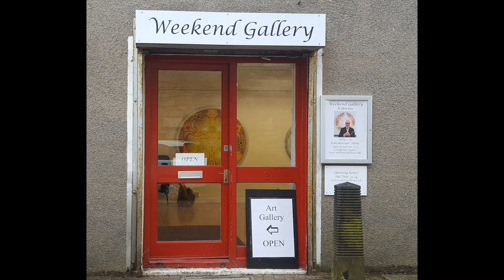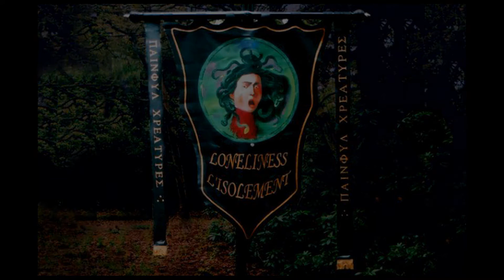Ronnie Heeps - Kaleidoscopic Forms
Ronnie Heeps is a well-established artist working in Glasgow. In this exhibition - July 2017 - he showed some of his large circular oil paintings, based on forms suggested by kaleidoscopes.